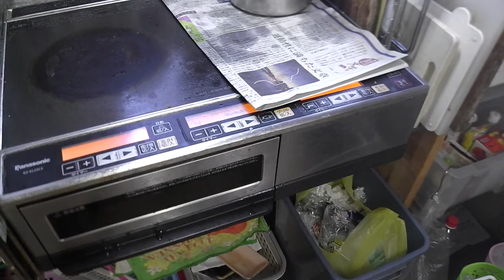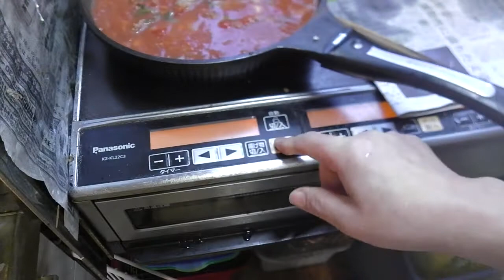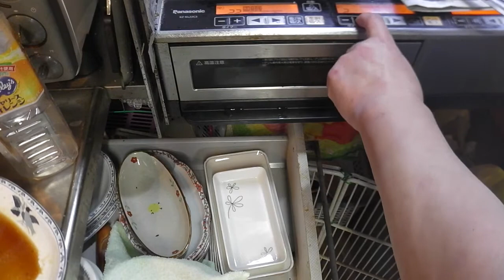幸運な病のレシピ（ 2017 ）朝 ：トマトソース（アンチョビ・ひき肉・レバー・タマネギ・セロリ・ニンニク・ひよこ豆）、生ニシン、鶏むね・豚レバー焼き、味噌汁、マユのご飯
トマトソースは数日をかけて食べる。昨晩から浸しておいたひよこ豆を40分くらい前からに初めておくと良い。レバーは入れるつもり無かったのだが網焼きにしようと昨日買ってきたもののあまりである。半額で130円であった。ミートソースに入れることはあまりないが、美味しいだろうと思う。アンチョビはこのへんでの最安値の所で買った。昼はパスタ食べたい。
鳥は昨日の唐揚げに入れ忘れたもので早く処理したかったので串打って網焼きにした。串打っている時にレバーもうまいことを思い出して串打った、余ったレバーがトマトソースになった。人生は何が起こるかわからない（笑）。最後の5分で醤油を垂らして乾かすといい。
生ニシンは側線に沿って包丁を入れると身がボラない。結構旨いのだが覚めると生が得るので焼きたてのところに醤油をかけた。簡易焼きびたしである。